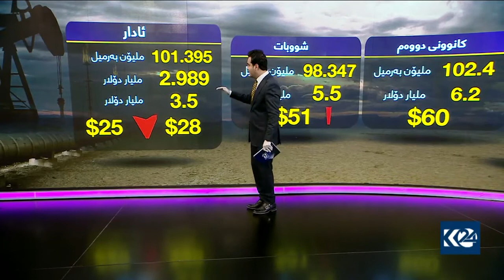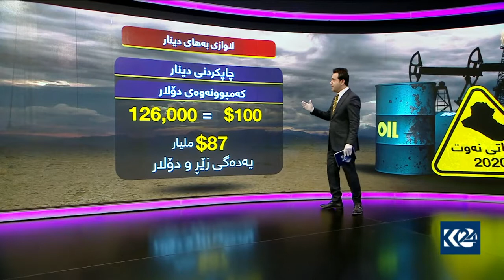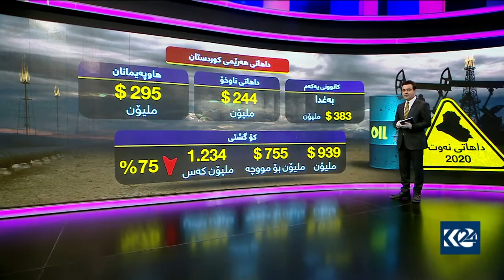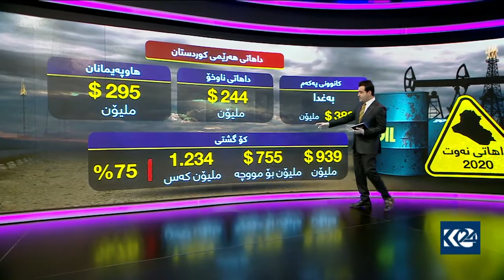Hemn heyni, Iraq u Kurdistan oil